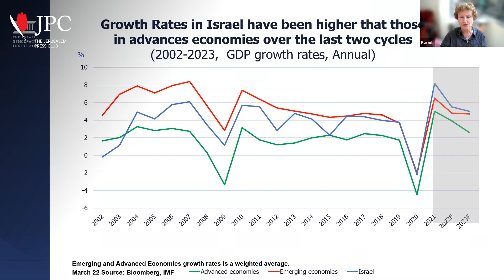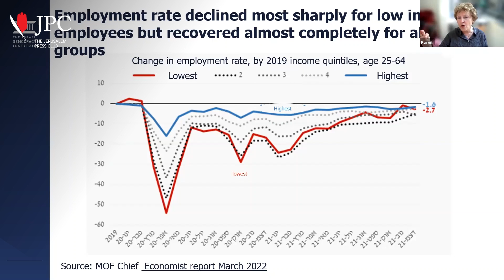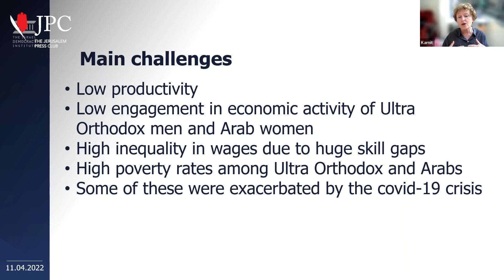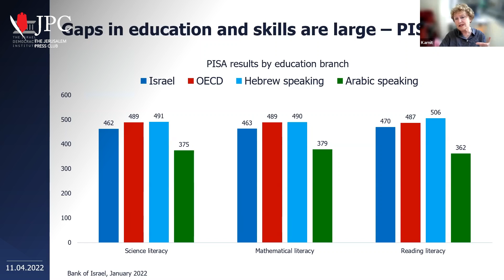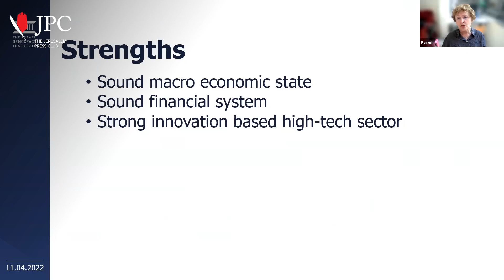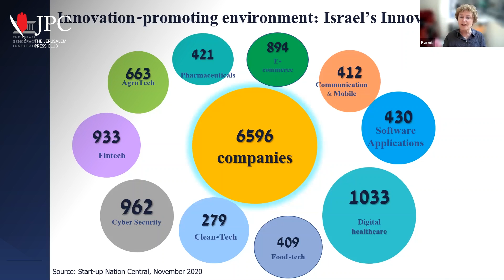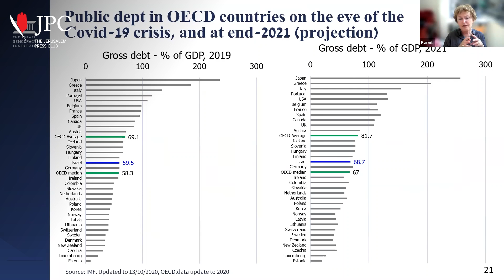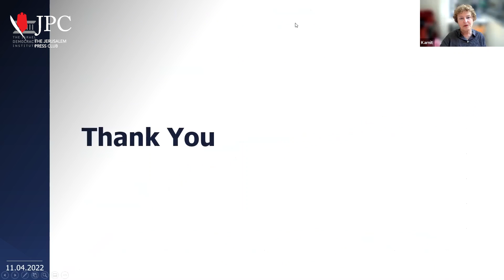Israel's Economy Amid Terror Wave | Prof. Karnit Flug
Prof. Karnit Flug, Former Governor of the Bank of Israel & VP for Research at IDI on Israel’s economy amid terror wave, and trends amid war in Europe and the global pandemic.

JPC is giving the journalists covering Israel access to Israeli decision makers, analysts, doctors, scientists and experts in various fields including security, the middle east, politics, foreign affairs, covid-19 and more